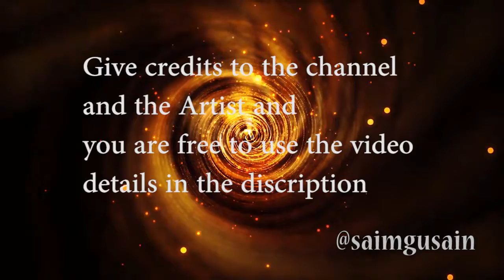Copy Right free music for YouTube videos || 01 || KDS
Music Title : Electro fight
Artist: kwon
Mood :angry